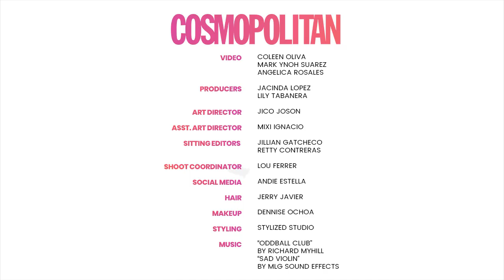Alex Gonzaga Recites Toni Gonzaga's Famous Movie Lines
VIDEO PRODUCED BY: Jacinda A. Lopez, Louise Ferrer, and Lily Tabanera
VIDEO SHOT BY:  Coleen Oliva, Mark Ynoh Suarez, and Angelica Rosales
VIDEO EDITED BY: Coleen Oliva

FOLLOW COSMO.PH!